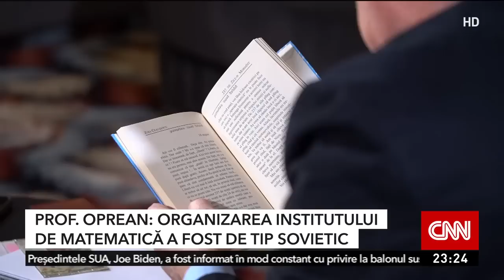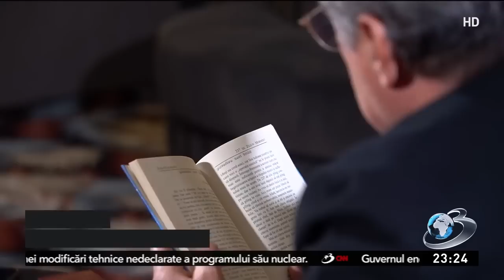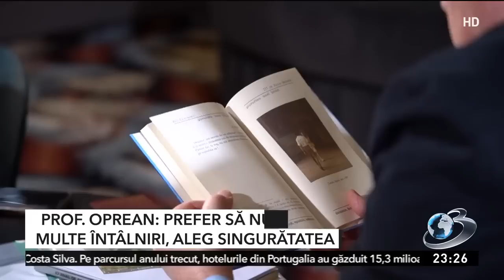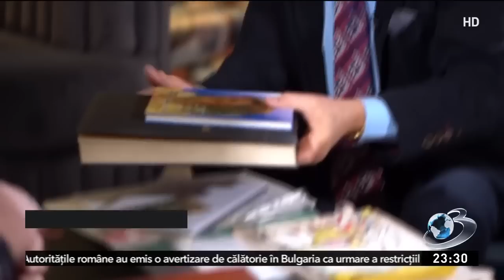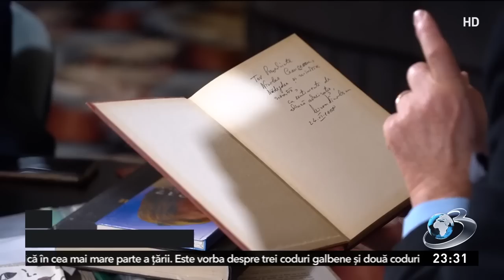Profesorul Mircea Oprean, dezvăluiri despre povestea de dragoste cu Zoia Ceauşescu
Profesorul Mircea Oprean a fost invitatul Mirelei Voicu la emisiunea Voi cu Voicu, acolo unde a vorbit despre povestea de dragoste trăită cu Zoia Ceauşescu, fiica dictatorului Nicolae Ceauşescu.